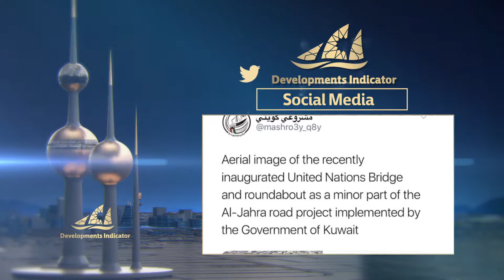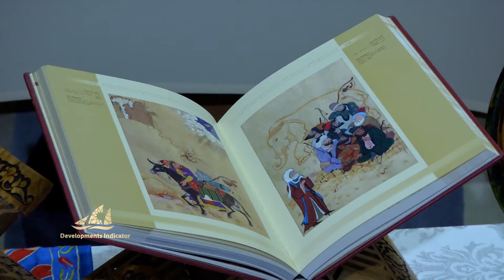Jahra Road Development project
Team Leader :
Sulaiman AlQenaei

Editing :
Salem Al-Kandari
Fayez Rabie

Voiceover:
Reem Youssef
Zainab Fathy

Mohammed AlTahnoon

Directed by :
Soud AlSawagh